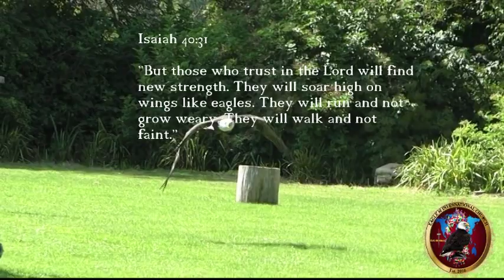EMIC, Bishop Virgil Taylor," The Baptism Of The Holy Ghost Is For You", Acts 2: 14-21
People of God this is a EagleM International Church broadcast.

Also, in this broadcast the Lord gave us a messaged in titled
" The Baptism Of Holy Ghost Is For You",  John 3:3-7, Acts 2:14-21

People of God you can also view and donate to our ministry on our broadcast  church channel
eaglemministriesinternational.churchonline.org and on our EagleM International Church Facebook page.

 Thank you for your support in advance. May our God continue to bless you and your family!

In this broadcast we featured music videos by People and Songs, and Dynamic Praise.

use is a use permitted by copyright statute that might otherwise be infringing.
Category